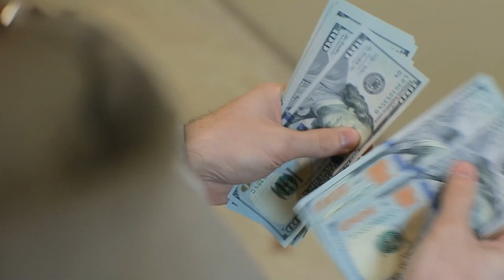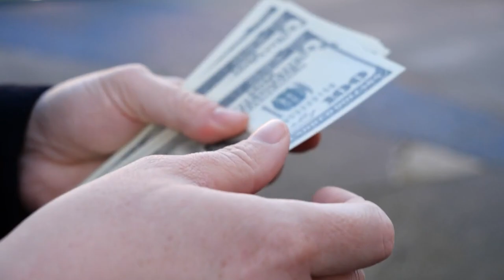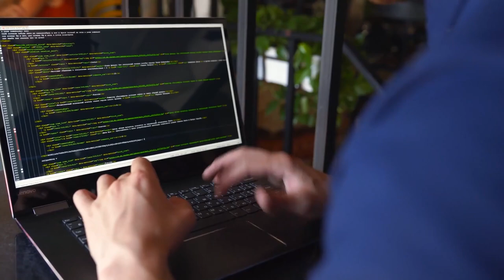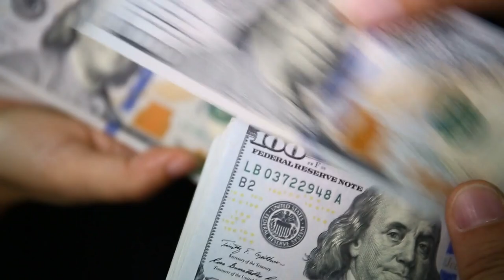Indian Student in Canada HOW I GOT FULL-TIME IT JOB👷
In this video, I will be sharing how I got full time IT(software developer) job in Canada.

WHY Indian Student in Canada Series??
I'm Aditya Soma, Came to Canada as a student in 2012 from Telangana, India. In this series, I will be sharing my journey starting from my first day in Canada, student life, part-time job experiences, how I got IT job,  How I bring my girlfriend to Canada on a Spouse work permit,  How I handled when my work permit expired, buying first home experience, why I quit IT Job, started Real Estate sales and much more.

How I made first million dollars in Canada
COMINGSOON